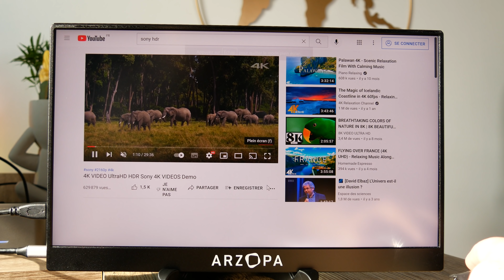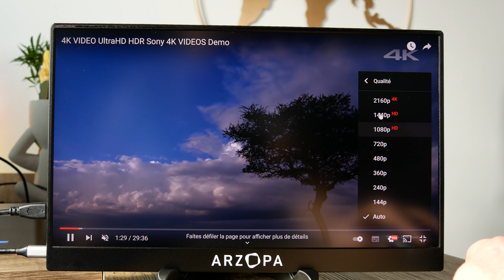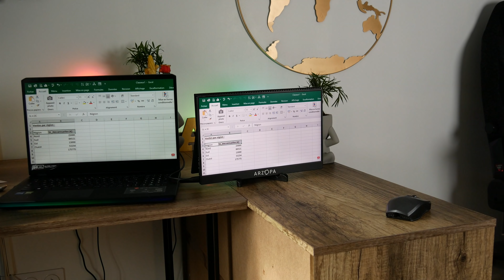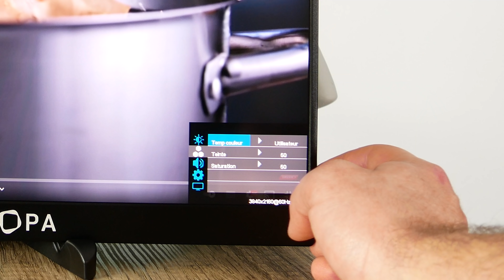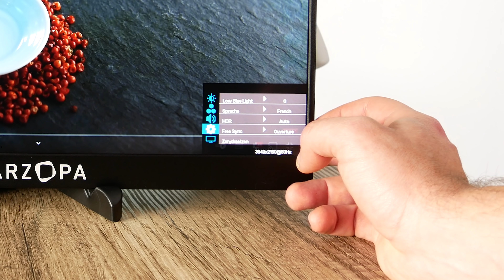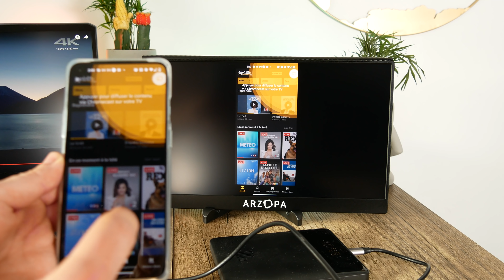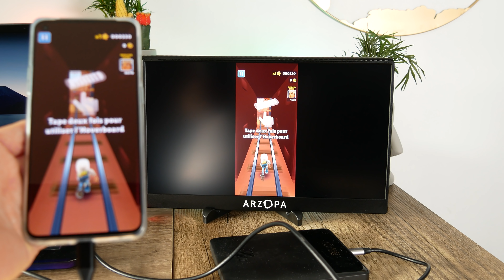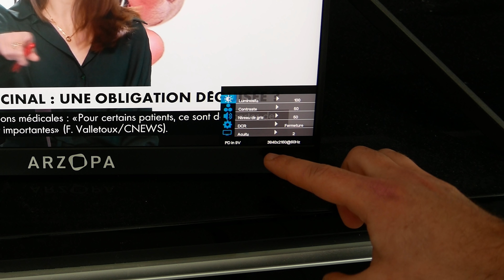Arzopa E1 ❤️ MAGNIFIQUE écran portable 4K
Un écran mobile pour PC, TV, Console (Switch, PS4,Xbox), Smartphone...

● ME SUIVRE ●